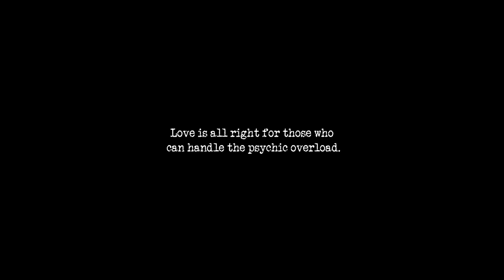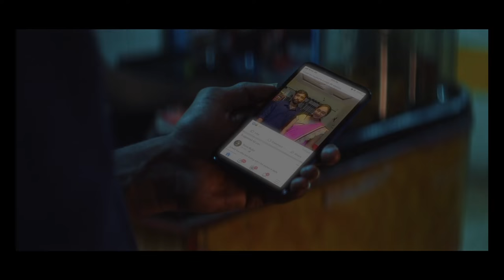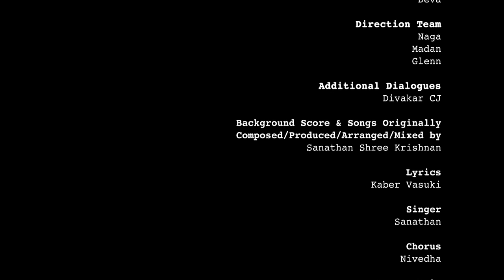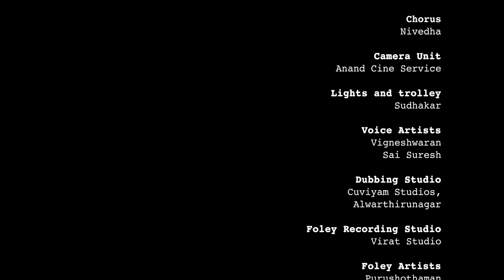Yours Truly - Short Film | Ram Shankar | NK11 Studioz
Cast : Gokul , Sree Aravind , Pooja Venkat , Duke Talomy